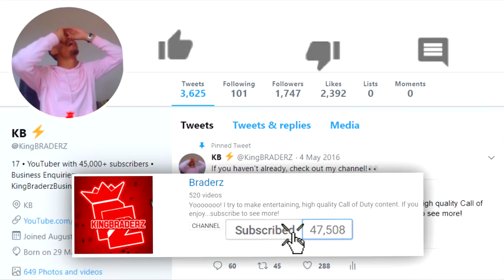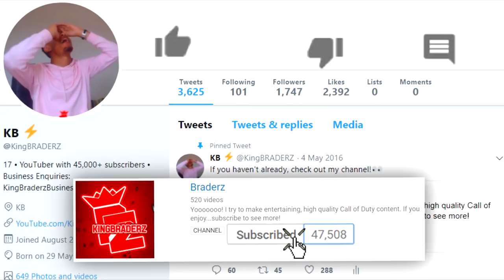*NEW* GRAV in Multiplayer is unbeatable (FREE DLC WEAPON)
GRAV IN MULTIPLAYER!

For today's video I used the NEW free DLC weapon in Black Ops 4, the GRAV which is the Galil from BO1. Hope you enjoy!